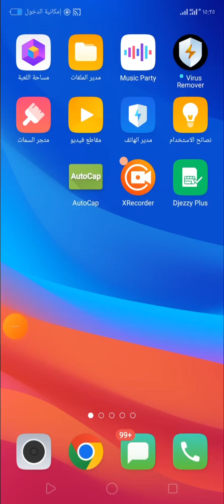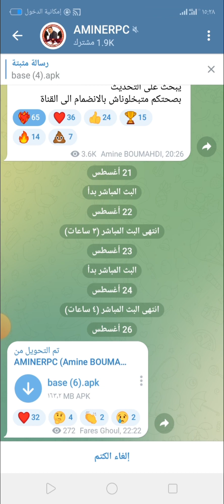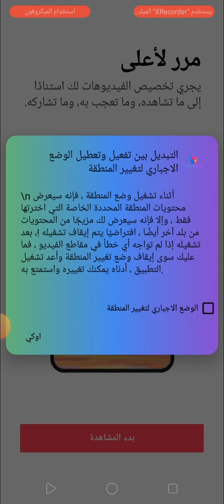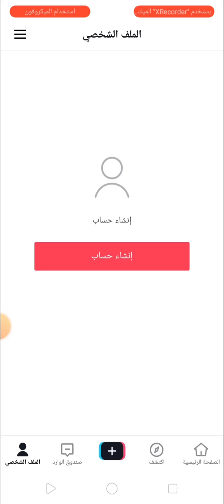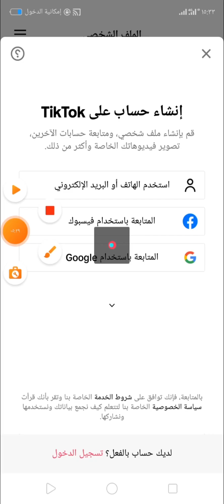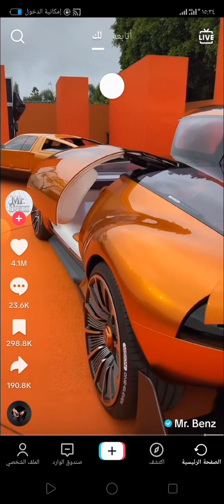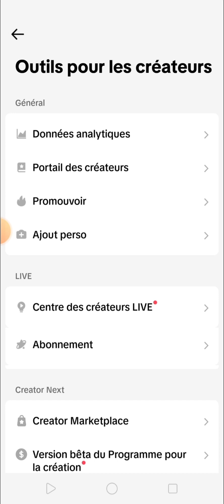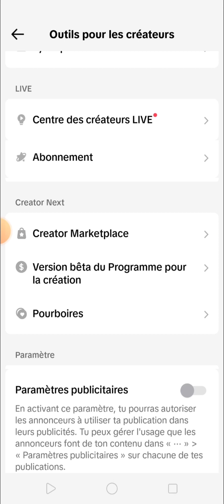طريقة فتح حساب تيكتوك اوروبي بيطا (beta) بدون vpn وربح من مشاهدت 🤑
زياده متابعين تيك توك 1000 متابع خلال 5 دقائق,
زيادة متابعين تيك توك وهميين مجانا,
زيادة متابعين تيك توك بدون برامج,
زيادة متابعين تيك توك ايفون,
زياده متابعين تيك توك ayham al qaysi,
زيادة متابعين تيك توك 1000 ابو شلو - abu shloo,
طريقة زيادة متابعين تيك توك مجانا狼 10k héroïne tv,
زيادة متابعين تيك توك 1000 متابع خلال 5 دقائق,
طريقة زيادة متابعين تيك توك 1k بدقائق 2022,
زيادة متابعين تيك توك 1000 متابع,
زيادة متابعين تيك توك 15k,
زيادة متابعين تيك توك 100k,
طريقة زيادة متابعين تيك توك حقيقيين 10k في اليوم 2023,
زيادة متابعين تيك توك 1000 متابع مجانا,
2023 زيادة متابعين تيك توك,
زياده متابعين تيك توك 1000 متابع خلال 5 دقائق للايفون,
زياده متابعين تيك توك 1000 متابع خلال 5 دقائق مجانا,
زياده متابعين تيك توك 1000 متابع خلال 5,
keyword زياده متابعين تيك توك 1000 متابع خلال 5 دقائق,
زيادة متابعين تيك توك متابعين تيك توك 5000 متابع,
زيادة متابعين تيك توك حقيقيين متابعين تيك توك 5000 متابع,
زيادة متابعين تيك توك 10k,
زيادة متابعين تيك توك 1000,
زيادة متابعين تيك توك 10k مجانا,
زيادة متابعين تيك توك 1000 متابع في ساعتين بطريقة جنونية,
زيادة متابعين تيك توك للايفون متابعين تيك توك 5000 متابع,
اداة زيادة متابعين تيك توك متابعين تيك توك 5000 متابع,
طريقة زيادة متابعين تيك توك متابعين تيك توك 5000 متابع,
زيادة متابعين التيك توك متابعين تيك توك 5000 متابع,
موقع زيادة متابعين تيك توك متابعين تيك توك 5000 متابع,
كيفية زيادة متابعين تيك توك متابعين تيك توك 5000 متابع,
tikio - زيادة متابعين تيك توك حقيقيين مهكر,